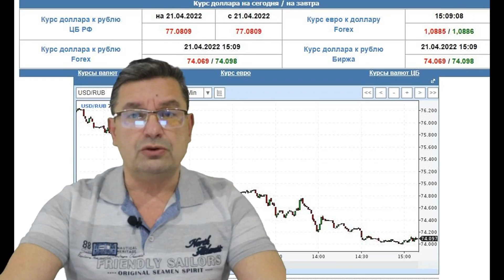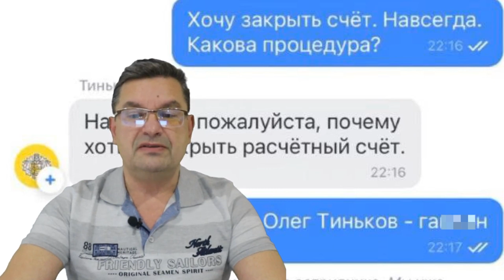Итоговый вечерний обзор с Михаилом Онуфриенко, за 21 апреля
Хорошо и понятно